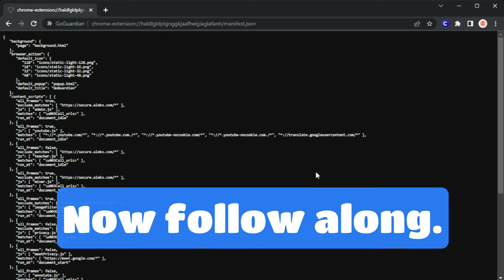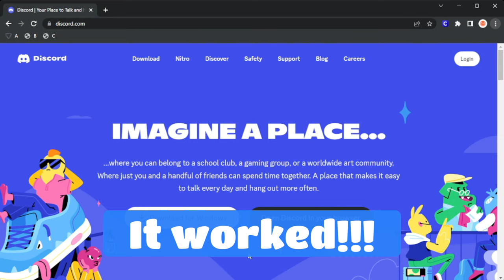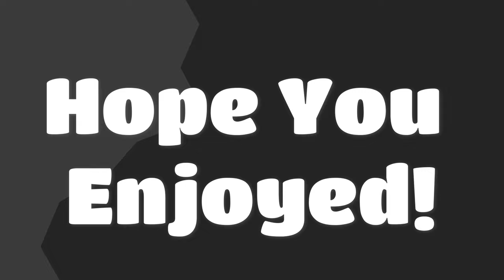How To Unblock Everything On A School Chromebook (WORKING 2024!)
This video will be showing you how to unblock everything on your school chromebook FOREVER! This is made possible by an unblocking method called LTMeat! Using this hack you can go onto all blocked sites like roblox and more! Note that this content does not show you how to gain free access to audio content, audiovisual content, full video games, software. Have fun unblocking!

Template URL:
chrome-extension://extension_id_here_please/manifest.json

Extension ID’s:
GoGuardian: haldlgldplgnggkjaafhelgiaglafanh
Securly: joflmkccibkooplaeoinecjbmdebglab
Blocksi: pgmjaihnmedpcdkjcgigocogcbffgkbn
iBoss: kmffehbidlalibfeklaefnckpidbodff
Fortiguard: igbgpehnbmhgdgjbhkkpedommgmfbeao
Cisco Umbrella: jcdhmojfecjfmbdpchihbeilohgnbdci
NetRef: khfdeghnhlpdfeenmdofgcbilkngngcp
ContentKeeper: jdogphakondfdmcanpapfahkdomaicfa
Hapara: kbohafcopfpigkjdimdcdgenlhkmhbnc
Smoothwall: jbldkhfglmgeihlcaeliadhipokhocnm
Linewize: ddfbkhpmcdbciejenfcolaaiebnjcbfc
LANSchool: baleiojnjpgeojohhhfbichcodgljmnj
If your blocker is not on this list: go to chrome://extensions, details on your blockers extension, then copy the code in the url (after chrome://extensions/?id=).

B: chrome://kill
C: chrome://hang

Texual Form Tutorial:
1: Go onto the blockers chrome-extension:// find them above.
2: Bookmark the extension page (bookmark A) if you wish.
3: While on the extension page (A), click the chrome://kill bookmark (B). The page should crash. You should already have the next step prepared.
4: Instantly start spamming chrome://hang (bookmark C) and quickly reload the page while spamming (ideally with the refresh key on your keyboard or ctrl+R). You should have reloaded within one or two seconds of killing the page.
5: If the extension page (bookmark A) no longer loads, then LTMEAT worked!

Backup Method:
1. Follow step one of the original instructions to find a page belonging to the Chrome extension you want to disable.
2. Visit that chrome-extension:// page, then type chrome://hang in the URL bar of that tab. It should start loading infinitely.
3. Right-click the tab and duplicate it. Don't close anything.
4. Go to the chrome://extensions page for the extension you want to disable.
5. If that page has any sort of switch, such as "Allow access to file URLs", click that switch.

/// CHAPTERS ///
▸ 0:00 Intro
▸ 0:18 Setting up the hack
▸ 1:22 Tutorial on how to run it
▸ 1:56 Outro